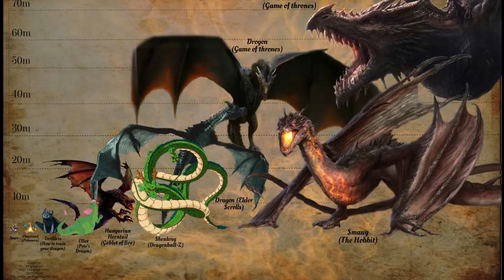Toothless vs Drogon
DROGON from Game of Thrones vs Toothless from HTTYD. GOT Season 8 or the final season is set to be released in 2019. How to Train Your Dragon 3 or the final movie of the How to Train Your Dragon series Is also set to be released in 2019. That's why we decided to put together this video which is a theory on who would come out on top if Toothless where to go up against the biggest dragon at the moment in Game of Thrones… Drogon!